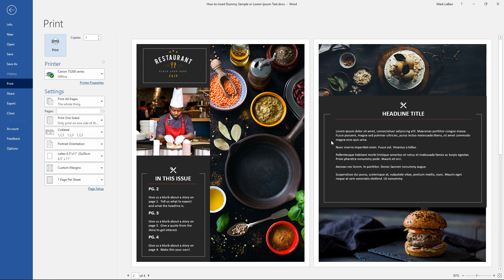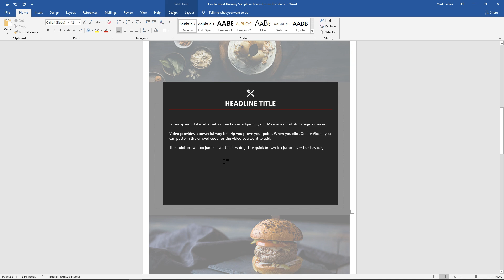Generate and Insert Lorem Ipsum Text in Word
How to Insert Dummy Sample or Lorem Ipsum Text

Use built-in Word functions:

There are three in-line Word functions that will generate sample text: lorem(), rand(), and rand.old(). Each function takes two parameters, a paragraph parameter and a sentence parameter. For example, typing =lorem(4,2) and then pressing Enter will insert four paragraphs with two sentences each.
1. Make sure to have the equals sign. Typing =lorem() and then pressing enter will result in Lorem Ipsum text.
2. Typing =rand() and then pressing enter will result in random text from one of Microsoft’s Help pages.
3. Typing =rand.old() and then pressing enter will result in the pangram “The quick brown fox jumped over the lazy dog.”
4. Here is how each of the three examples will look with the parameters (1,2).

What’s your favorite use for lorem ipsum text? Please let us know in comments.